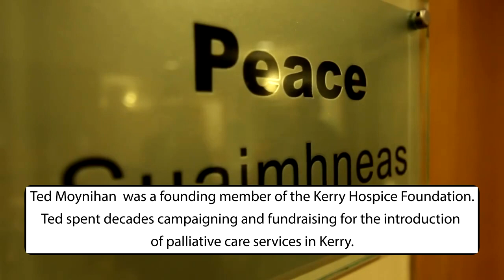Episode 2 - The Horse Fair on Gathering Day 2019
The Horse Fair on the first Day of Puck 2019 with a few clips heading up the town afterwards.